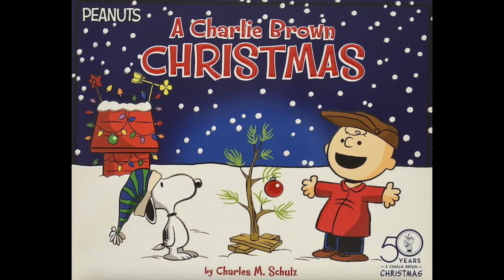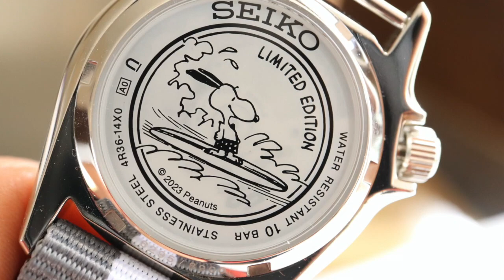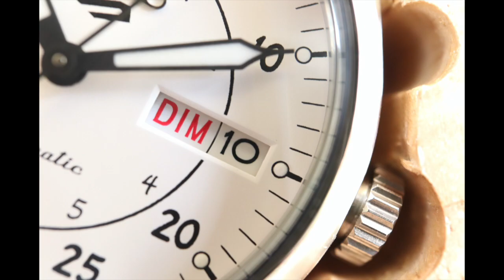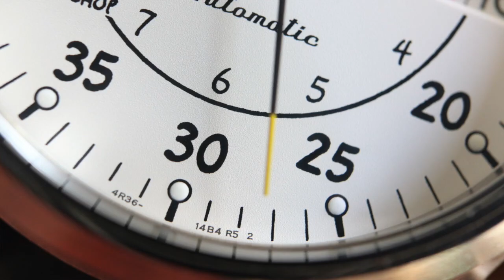¡No los Compres! Ve el video antes Relojes Seiko 5 Snoopy Automáticos SRPK25k1 y SRPK27k1 "Peanuts"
Primer reseña de los dos relojes de aniversario de la serie Peanuts en México y en español Jul/2023 , mira el video antes de comprarlos , conócelos y decide si vale lo que cuestan